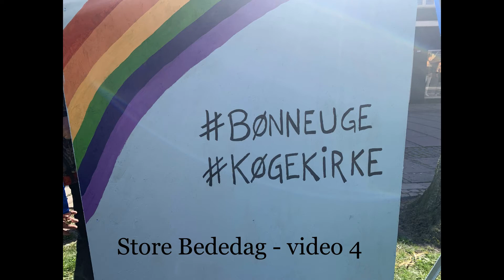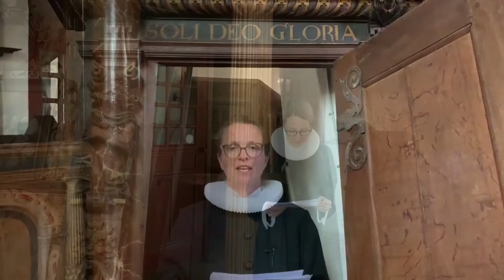10/5 - 2020 - To dage efter Store Bededag